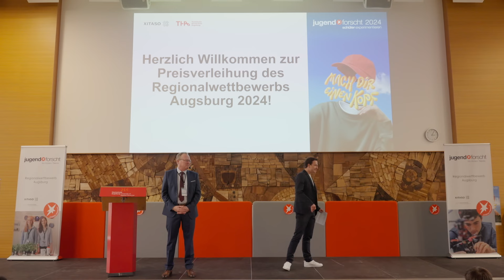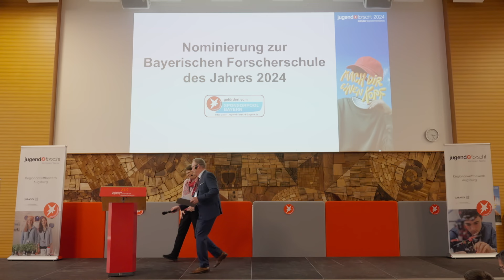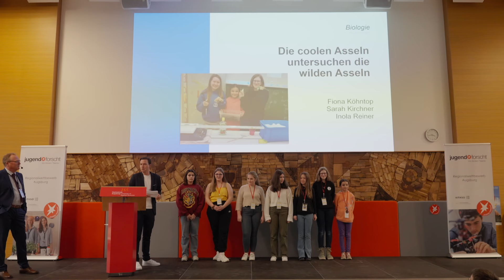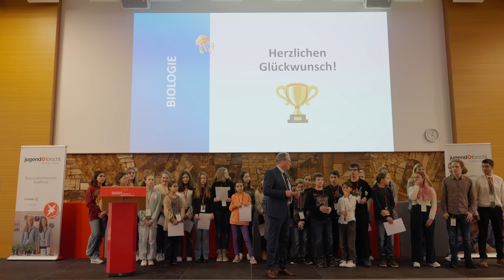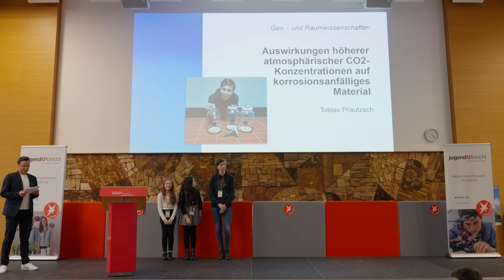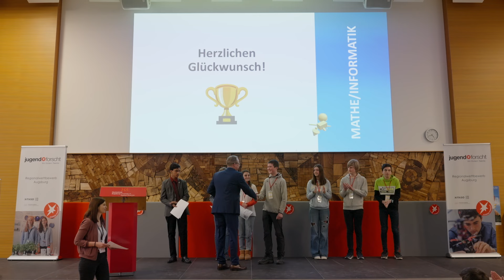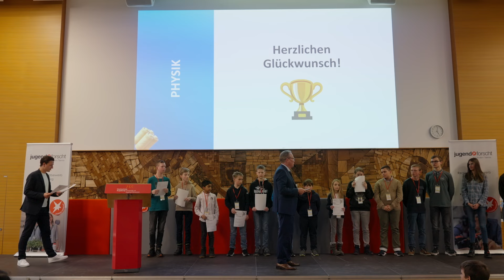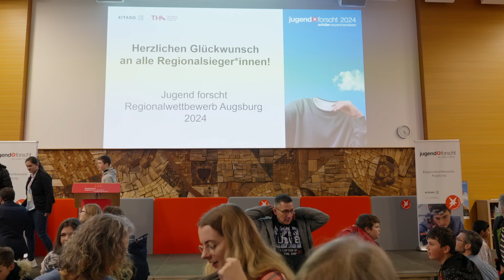Jugend forscht Regionalwettbewerb Augsburg 2024 - Preisverleihung